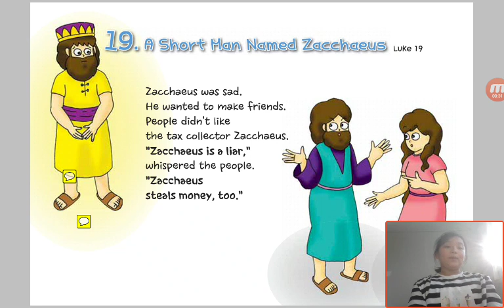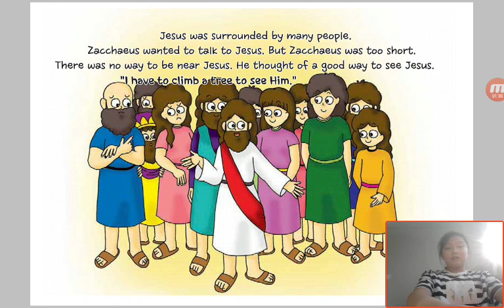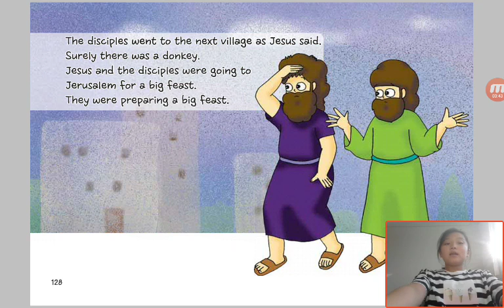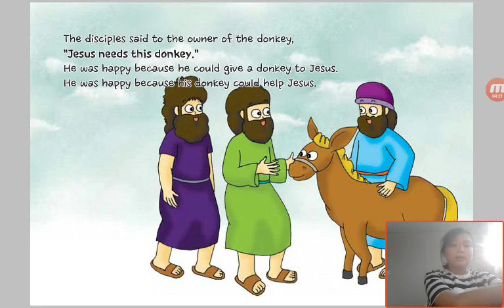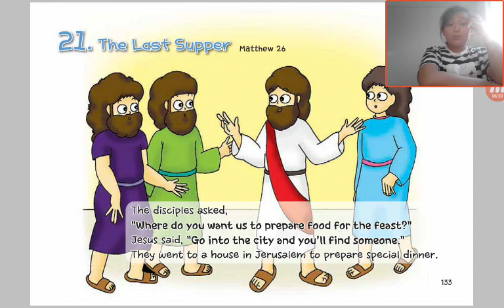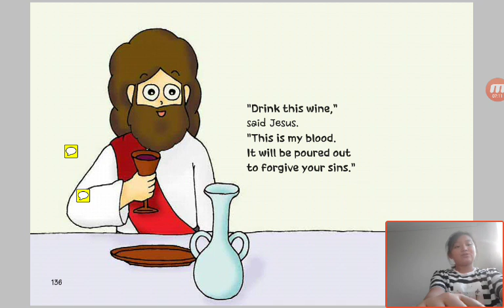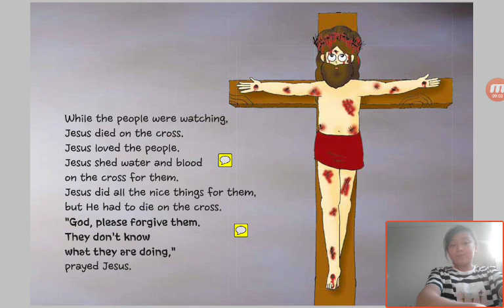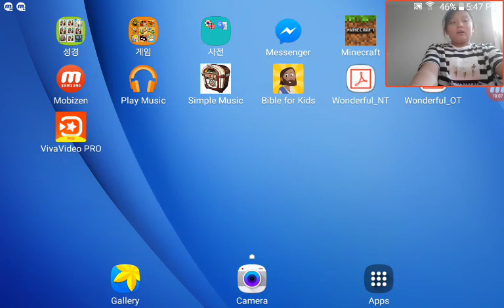‹Kids›Grace：원더풀스토리 19 A Short Man Named Zacchaeus in Luke 19